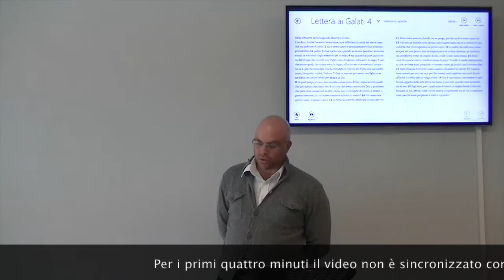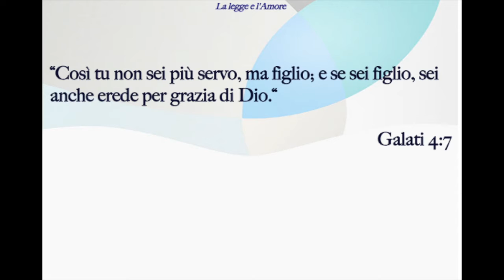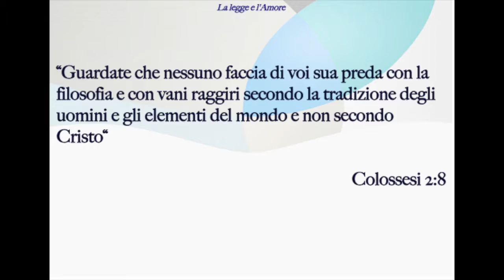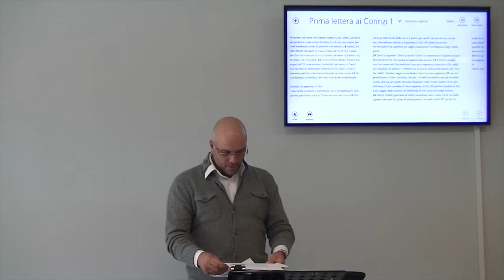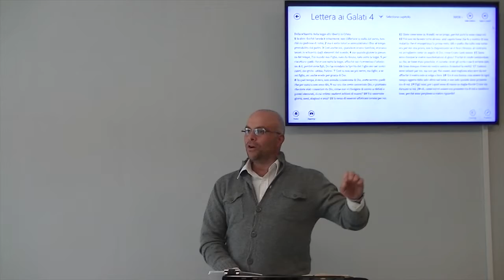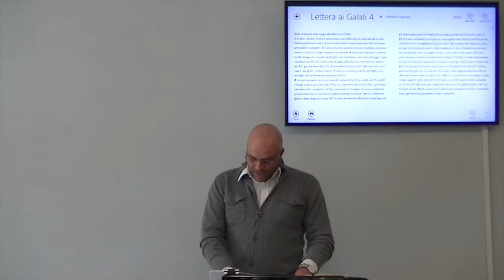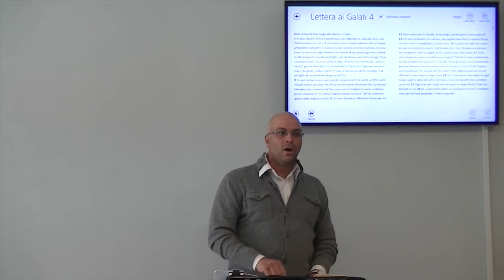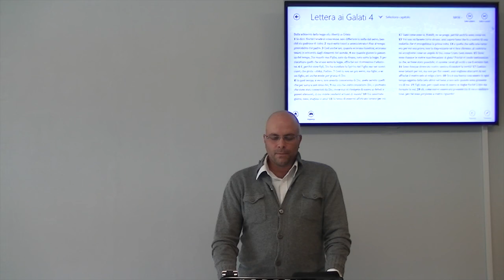La Legge e l'Amore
Anche se non siamo più sotto la Legge, ma sotto la Grazia, spesso tendiamo a voler stabilire ancora regole e modi che ci sembra ci avvicinino di più a Dio.  Ma Gesù è venuto per trasformare quella Legge a noi ostile in un dono d'Amore.

Jean Baptiste Lampasona, attraverso Galati 4, ci illustra come Gesù sia venuto per liberarci dalle nostre regole, che spesso ci portano lontano da dove il Padre vorrebbe noi fossimo, per trasportarci nella sua dimensione di Amore.

"1 Io dico: finché l’erede è minorenne, non differisce in nulla dal servo, benché sia padrone di tutto; 2 ma è sotto tutori e amministratori fino al tempo prestabilito dal padre. 3 Così anche noi, quando eravamo bambini, eravamo tenuti in schiavitù dagli elementi del mondo; 4 ma quando giunse la pienezza del tempo, Dio mandò suo Figlio, nato da donna, nato sotto la legge, 5 per riscattare quelli che erano sotto la legge, affinché noi ricevessimo l’adozione. 6 E, perché siete figli, Dio ha mandato lo Spirito del Figlio suo nei nostri cuori, che grida: «Abbà, Padre»." (Galati 4:1-6)